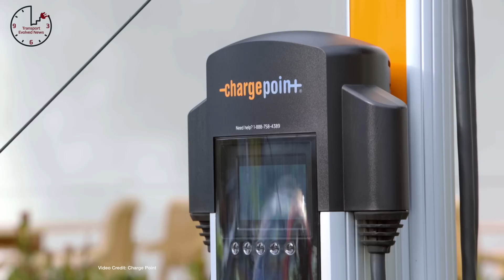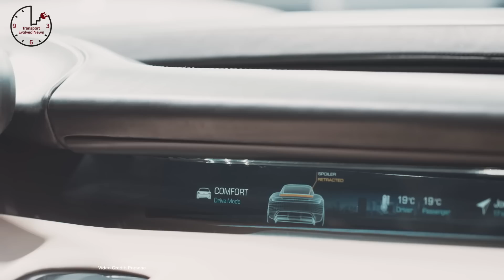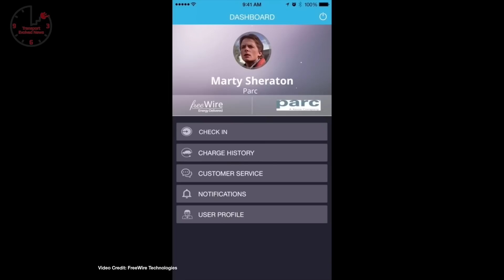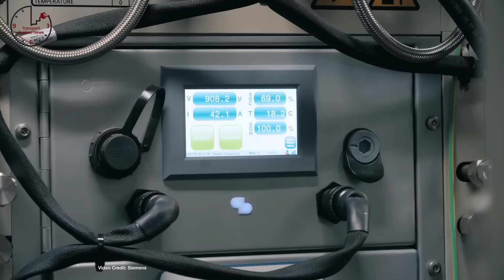Nissan LEAF Expansion, Tesla Financials, Roadster In Space- TEN Episode 196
Expansion! - Nissan plans expansion to seven new markets - and promises new electric models for other markets
Kona Peek  - Hyundai teases Kona EV ahead of Geneva Motor Show Debut
8 Gigawatt-Hours - Charge Point Says it now delivers more than 8 Gigawatt-hours of electricity per month to customers in over 1 million charging events
Coming Next Year  - Mercedes Unveils new Sprinter van, Promises e-Sprinter in 2019
Semi Charging  - Tesla begins working with customers on installing Megachargers for Semis.
Self-Driving Hydrogen - Hyundai takes prototype Nexo FCEVs on 100-mile Autonomous Vehicle Drive
Doubled Investment - Porsche announces a doubling in its electric car investment
Updated Wait Times  - Model 3 Wait Times have been upated, but not everyone is happy
Y Wait?  - Elon Musk Promises Model Y unveiling in three to six months, says we’ll see it enter production in 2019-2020.
Petroleum Investment  - BP invests in company that offers EV charging and portable Charging Solutions
Lots Saved  - Data from Norwegian Electric Ferry that’s been operating since 2015 shows the benefits of going electric are larger than predicted.
Ready To Race - Energica Unveils EgoGP for first all-electric electric motorcycle cup.
Star Quality  Elon Musk’s Tesla Roadster successfully heads into space atop a Falcon Heavy Rocket… but to the asteroid belt, not Mars